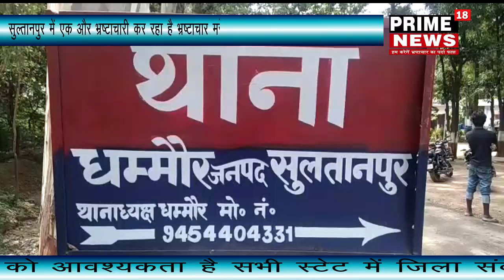सुल्तानपुर में एक और भ्रष्टाचारी कर रहा है भ्रष्टाचार मरे हुए आदमी को जिन्दा कर करवा रहा है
सुल्तानपुर में एक और भ्रष्टाचारी कर रहा है भ्रष्टाचार मरे हुए आदमी को जिन्दा कर करवा रहा है सालो से हश्ताक्षर और लूट रहा है अपनी ग्राम सभा में सरकारी धन और कर रहा दबंगई,प्रशासन को खबर ही नहीं

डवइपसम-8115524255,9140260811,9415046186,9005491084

।छब्भ्व्त्- खबर सुल्तानपुर से है जहाँ आज दिनांकः 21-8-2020 को एक ग्राम प्रधान पर भ्रष्ट्राचार के गंभीर आरोप लगे हैं। मामला जिले के धम्मौर थाना क्षेत्र के ग्रामसभा दादूपुर का है। यहां के ग्रामीणों ने ग्राम प्रधान शाहिद अंसारी पर आरोप लगाया है कि प्रधान ग्राम पंचायत सदस्यों की फर्जी साइन बनाकर प्रस्ताव कराकर भ्रष्ट्राचार कर रहे हैं। वहीं प्रधान पर अनुसूचित जाति के गरीब किसान की जमीन हड़पने का भी आरोप लगा है। डीपीआरो ने इस मामले की जांच के आदेश भी दे दिए हैं।

टव्-1 बताते चले की मामला दादूपुर ग्रामसभा के अनुसूचित जाति के दयाराम गौतम ने बताया कि उसने 9 बिस्से जमीन अपने बेटे के नाम बैनामा लिया है। हमारे खाते के ठीक सामने की जमीन बंजर है। इसी जमीन से होकर दयाराम खेत में जुताई-बुआई करने जाता है। दयाराम का आरोप है कि प्रधान शाहिद अंसारी बंजर जमीन से आने-जाने का रास्ता देने के लिए पैसे की डिमांड कर रहे थे। इंकार करने पर रास्ता बंद करने के लिए प्रधान उस जमीन पर बाउंड्री कराने लगे। पूछने पर प्रधान कह रहे कि पंचायत घर बन रहा। हालांकि न तो कोई बजट पास हुआ है, न कोई स्टिमेट बना है।

टव्-2 वहीं इसी ग्राम सभा के ग्राम पंचायत सदस्य मनमोहन सिंह ने बताया कि प्रधान शाहिद अंसारी ने पांच साल होने को हैं, उन्होंने जो भी प्रस्ताव किया है उस पर ग्राम पंचायत सदस्यों की फर्जी हस्ताक्षर बनाते चले आ रहे हैं। मनमोहन ने ये भी आरोप लगाया कि प्रधान ने ग्रामसभा में अनुसूचित जाति का निवासी रामबहादुर जो की 10-15 साल पहले मृत हो चुका है उसका भी प्रस्ताव पर फर्जी हस्ताक्षर किया है। इसकी शिकायत बीडीओ, एसडीएम, डीपीआरओ से की गई। हम सबने डीपीआरओ को शपथ पत्र दिया कि प्रधान के विरुद्ध जांच कराई जाए। और अब जब डीपीआरओ के यहां से जांच ब्लाक में गई है तब से प्रधान सदस्यों को धमकी दे रहे हैं।

टव्-3 बताते चलें कि वही इस बाबत जब डी पी आर ओ से बात की गई तो उन्होंने बताया कि इस प्रकरण की जानकारी शिकायत कर्ता के द्वारा प्राप्त हुई है और हमारे संज्ञान में है हमने इस प्रकरण के अभिलेखों को मंगवाया है और अभिलेख आते ही निश्चित तौर पर कार्यवाही की जायेगी और यदि अनियमितता पायी जाती हैं तो उक्त ग्राम प्रधान के खिलाफ कार्यवाही होगी विलम्ब इसलिये हो गया कि कोरोना के कुछ पेसन्ट यहाँ भी निकल आये थे तो इस कारण कार्यालय बन्द रहा,लेकिन अब सारे अभिलेखों के आनें के पश्चात  यदि ग्राम प्रधान मृतक व्यक्ति को अभिलेखों में दर्ज कर रहा है तो यह निश्चित ही फ्राड और गबन का मामला है साथ ही उनका कहना था कि शिकायत कर्ता को हमने ये भी कहां था की वो इस बाबत जिला अधिकारी महोदया को भी अवगत करा दे!

बाईट--के के सिंह (डी पी आर ओ सुल्तानपुर)

बाईट--पीड़ित दयाराम

बाईट--मनमोहन सिंह ग्राम सभा सदस्य

सुल्तानपुर से सन्तोष पाण्डेय की रिपोर्ट